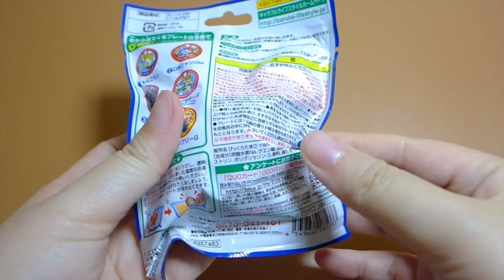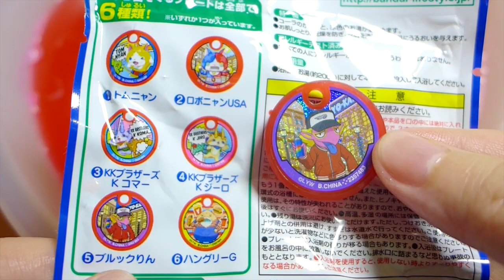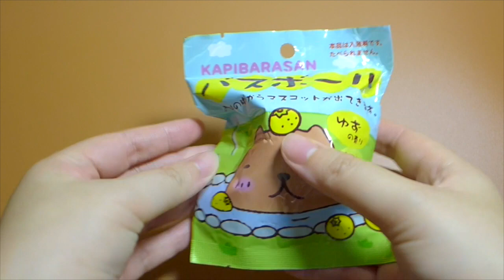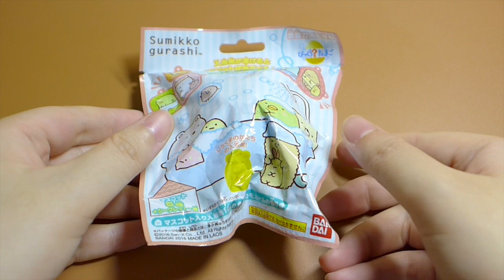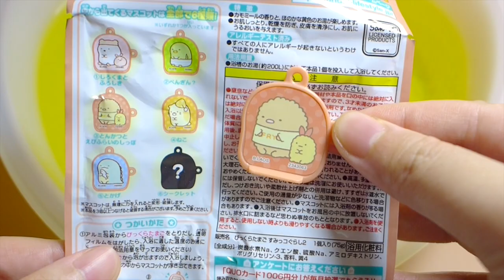Yokai Dog Kapibarasan Sumikko Bath Ball Surprises Compilation | ASMR Bath Bomb Toys for Kids